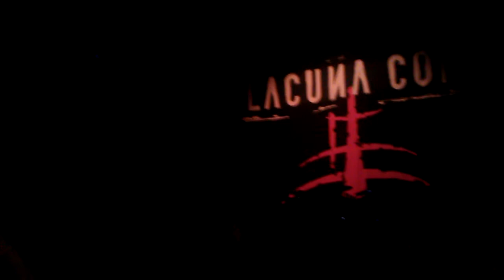Lacuna Coil en Uruguay 28/02/2013